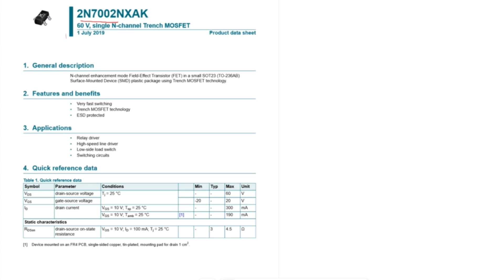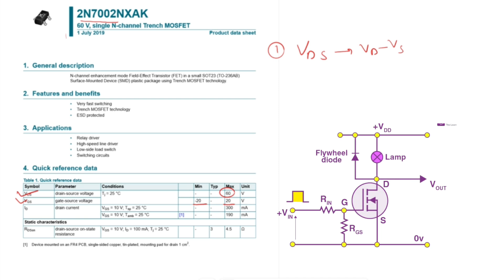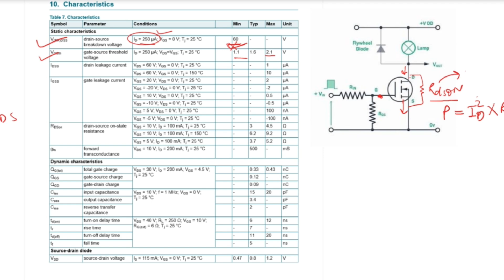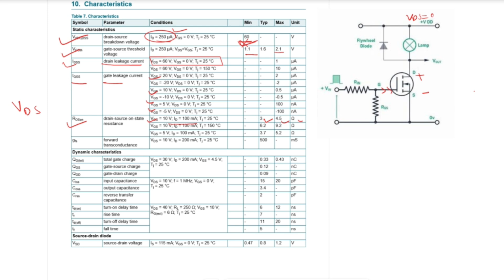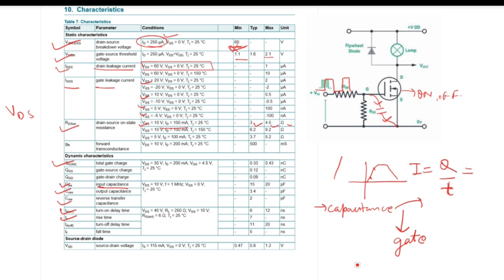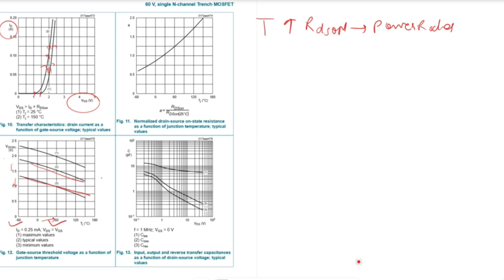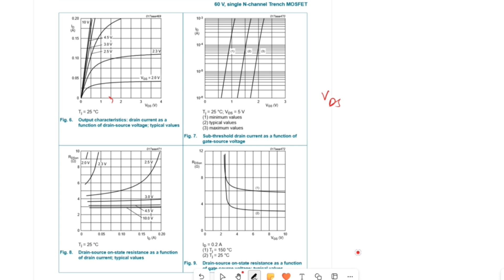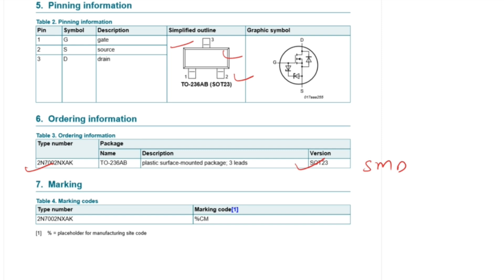𝙎𝙚𝙡𝙚𝙘𝙩𝙞𝙤𝙣 𝙤𝙛 𝙈𝙤𝙨𝙛𝙚𝙩 ।। 𝙃𝙤𝙬 𝙩𝙤 𝙨𝙚𝙡𝙚𝙘𝙩 𝙢𝙤𝙨𝙛𝙚𝙩 ।।𝙈𝙤𝙨𝙛𝙚𝙩 𝙥𝙖𝙧𝙖𝙢𝙚𝙩𝙚𝙧𝙨 ।। 𝙈𝙤𝙨𝙛𝙚𝙩 𝙩𝙚𝙨𝙩 𝙥𝙖𝙧𝙖𝙢𝙚𝙩𝙚𝙧𝙨😱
Hello dosto welcome to my you tube channel electronics puzzle. In this video in detail about the selection of the mosfet.